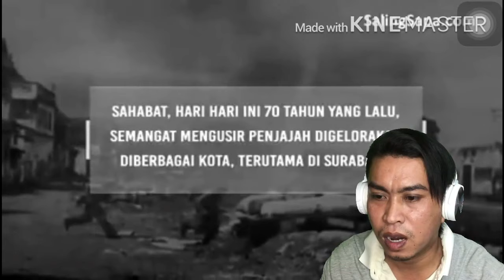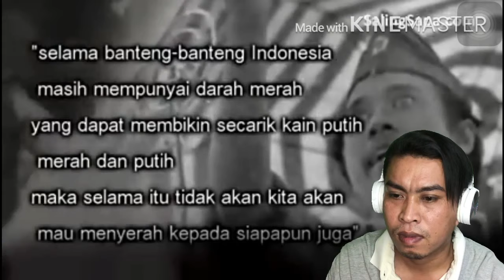Malaysia🇲🇾Reaction//takbir bung tomo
Perjuangan bung tomo